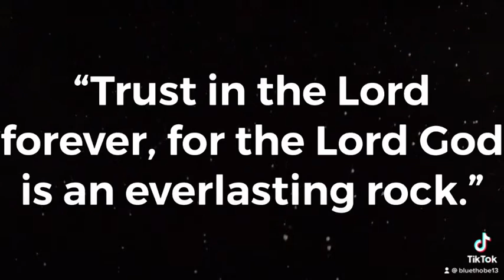Verse of the Day (August 20, 2021)